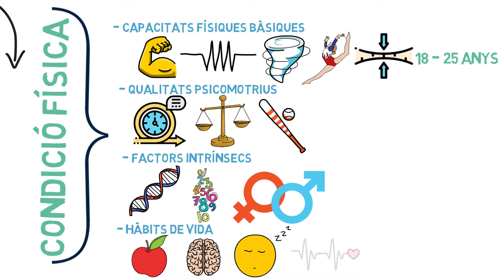Els Tips d'El Consell - La condició física